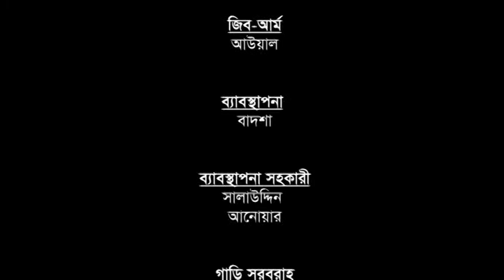Neyamoter Keyamot (নেয়ামতের কেয়ামত) EPISODE-3- Eid natok (2015)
Eid Special 6 Episode Comedy Drama- Neyamoter Keyamot (নেয়ামতের কেয়ামত)-
Cast- Shohiduzzaman Selim, Intekhab Dinar, Moin Ahmed, Kollyan koriya, Shompa Reza, Bijori Borkatullah, Urmila, Nadia
Directed by : Anirudho Rasel
DOP: Mithu Monir
Produced By: PR Production
Presented By: DRIK
A Creative Concept Production House Making
Telecast at SA Television in Eid ul Fitr – 2015